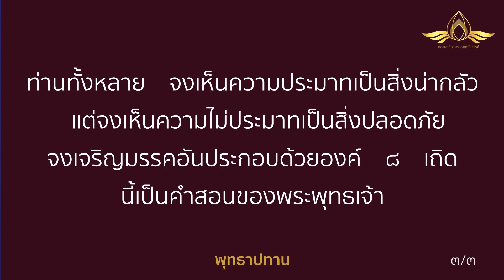20230510 “ให้ชีวิตนี้ปลอดภัย” โดย พระครูสังฆรักษ์อนุรักษ์ โสตฺถิโก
📝: 🚑 “ให้ชีวิตนี้ปลอดภัย”  📛

โดย
เวลา 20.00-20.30 น. วันที่ 10 พฤษภาคม พ.ศ. 2566
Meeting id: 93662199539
password 072